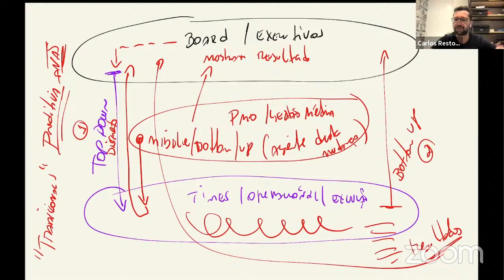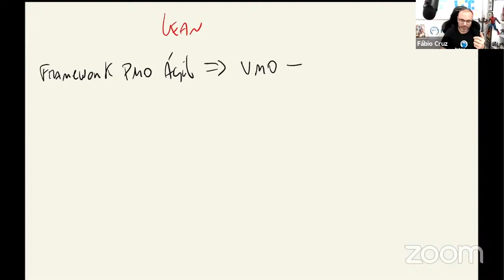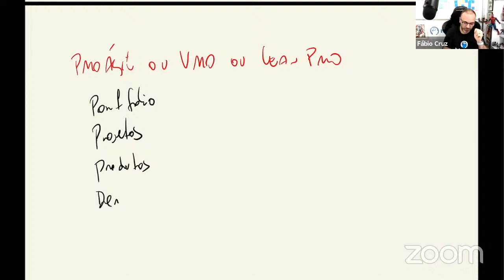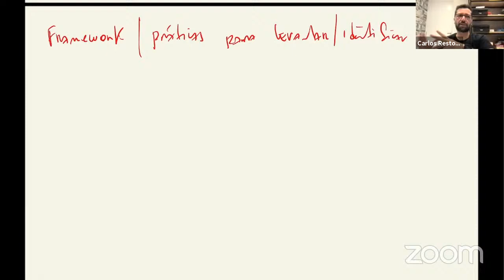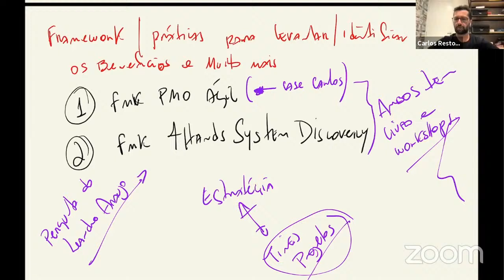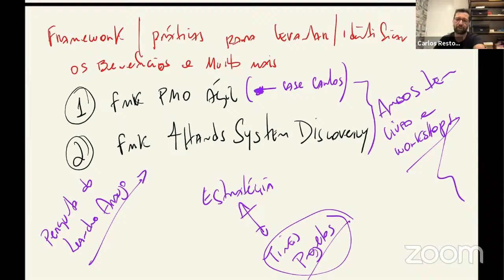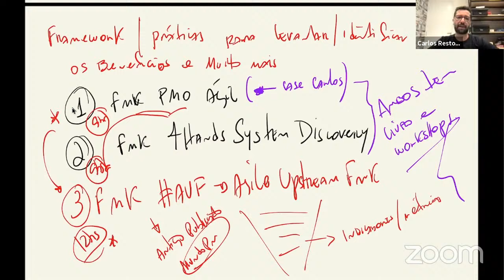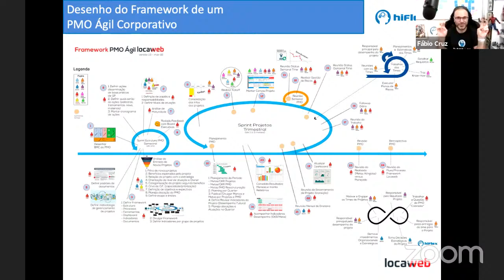Aula Gratuita - PMO vs VMO